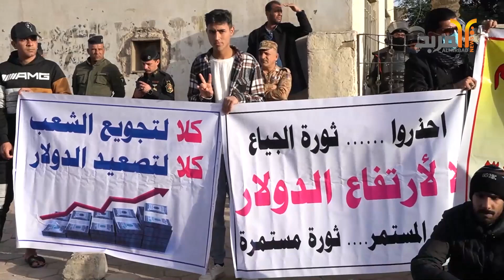تظاهرة في واسط للمطالبة بإعادة سعر صرف الدولار